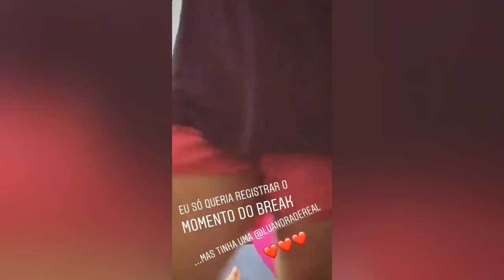Bastidores: gravação de novos clipes das 'Rouge tudo' - Parte1. | Lu Andrade (Rouge)